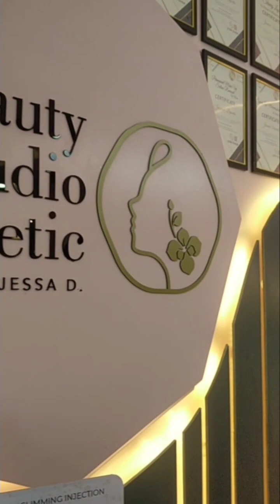Happy Anniversary Beauty Studio Aesthetic By Jessa D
Beauty Studio Aesthetic By: Jessa D

(Face, Hair, Skin , Nails & Body)

Plus bonus games (𝑺𝒑𝒊𝒏 𝒕𝒉𝒆 𝒘𝒉𝒆𝒆𝒍)
Win any of these:
♦️Full hair color
♦️Facial ♦️Gluta Drip
♦️Discount card valid for 1 year
♦️Eyelash Perming
♦️Gift Certificate Worth 500
♦️Eyelash Extensions
♦️Vitamin C IV
♦️Souvenir from Beauty Studio

🗓️ Promo Period July 18-28, 2023

⏰ 9:00 AM - 9:00 PM
📍 Junction 1 (former National Bookstore)